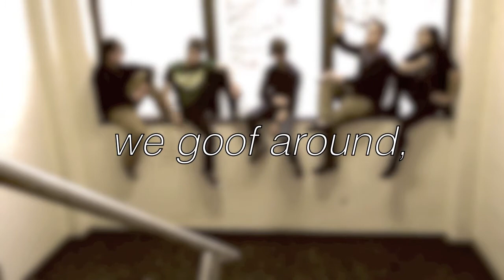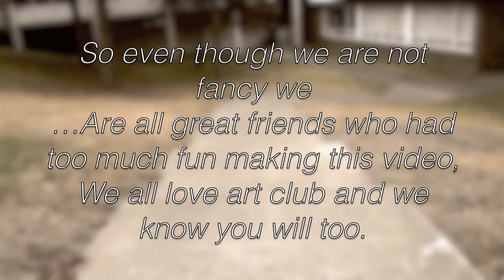Art Club Movie 2012